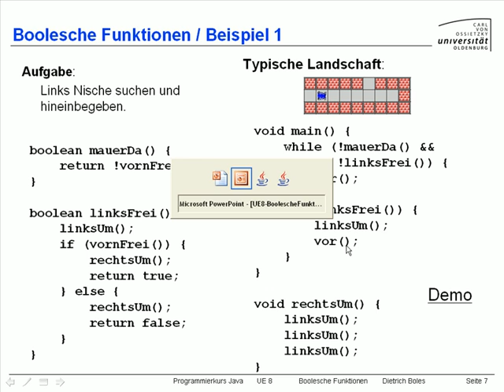UE8-BoolescheFunktionen [-8- Demo (1)]